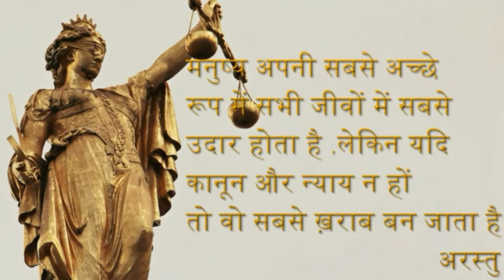Justice is the only winner||न्याय एकमात्र विजेता है।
इंसान को न्याय की सदा ज़रुरत पड़ती है.मनुष्य के पास बुद्धि है और जिसके पास बुद्धि  है उसके लिए न्याय परम आवश्यक है.इसी न्याय से धर्म की उत्पत्ति हुई है.जो की इंसान को जानवरों से अलग बनाता है एवं हमारी विकसित बुद्धि का परिचायक है.धर्म एक अच्छे और सकारात्मक दृष्टिकोण का परिचायक है.न्याय के साथ धर्म का भी साथ होना आवश्यक है तब तो यह विकसित बुद्धि से उत्पन्न हुआ माना जायेगा क्योंकि जंगली जानवरों का भी एक कानून होता है पर यह धर्म सम्मत नहीं होता.जब न्याय धर्म सम्मत नहीं होता तो पीछे ये पछतावा छोड़ जाता है और हमारी आत्मा को पूर्ण रूप से शांति भी नहीं मिलती.अधर्म के साथ न्याय प्रतिशोध में तब्दील हो जाता है.यह एक नकारात्मक दृष्टिकोण भी है.न्याय और प्रतिशोध में ज़रा सा अंतर है.जब प्रतिशोध लिया जाता है तो ज़रा देर के लिए ख़ुशी मिलती है पर मन फिर भी शांत नहीं हो पाता आत्मग्लानी सदा साथ रहती है.जैसे की एक कथा में कालभैरव ने क्रोध के वशीभूत होकर ब्रह्मा का पांचवा मस्तक धड़ से अलग कर दिया था जिससे ब्रह्म हत्या के दोष से उत्पन्न ग्लानी स्वरुप एक स्त्री १४ वर्ष तक उनका पीछा करती रही.जब भगवान भी इससे बच नहीं पाए तो मनुष्य की तो बिसात ही क्या.मनुष्य को एक बात पर गौर करनी चाहिये की जो बात क्रोध से उत्पन्न हुई हो वो सही कैसे हो सकती है.इसलिए एक बार क्रोध को पूर्ण रूप से शांत हो जाने दें फिर सही निर्णय लें.

मगर इंसान में इतना धैर्य कहाँ है वह प्रतिशोध को ही न्याय समझने की भूल कर बैठता है.हृदय को लगता है की वह जो कर रहा है वही न्याय है पर दिमाग इसका साथ नहीं देता.जब महाभारत का युद्ध हुआ तो कृष्ण  भगवान ने धर्मसम्मत निर्णय लिया.वे चाहते तो युद्ध करके नायक भी बन सकते थे पर उन्होंने अर्जुन का सारथि बनना ही उचित समझा.हालाँकि उनके पास चतुरंगनी सेना है परंतु वे इसका उपयोग केवल उपयुक्त समय पर ही करते हैं या जब और कोई रास्ता नहीं होता क्योंकि युद्ध से किसी का भी भला नहीं होता.